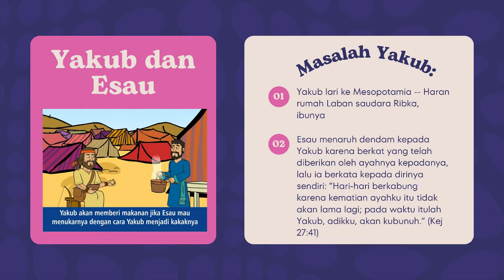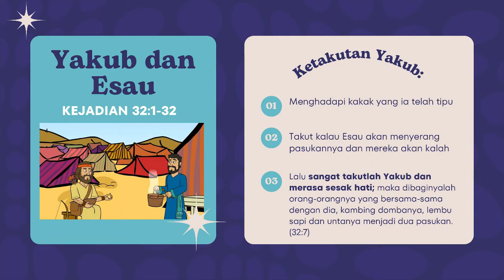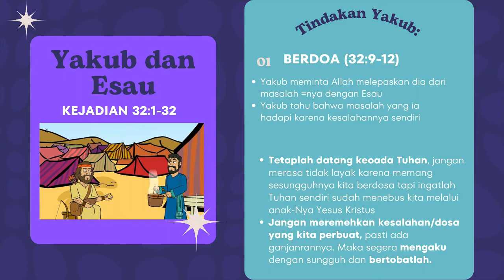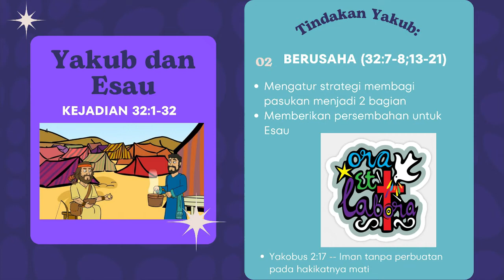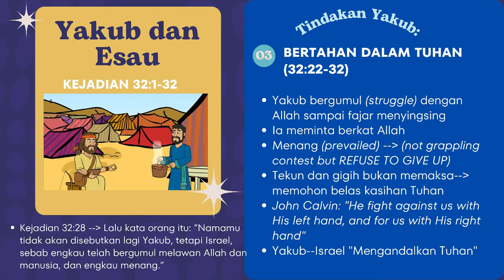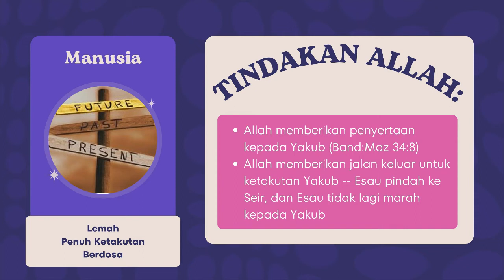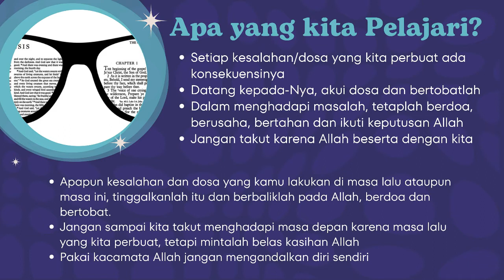CHAPEL SMPK TRIMULIA 6 SEPTEMBER 2022